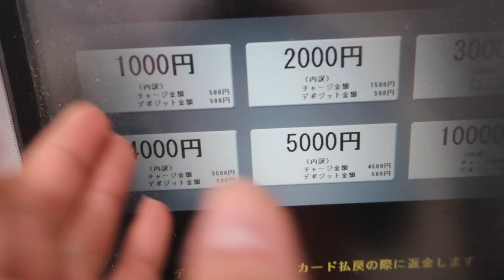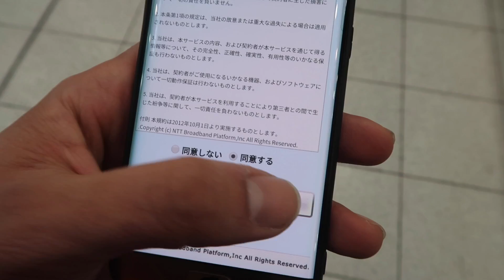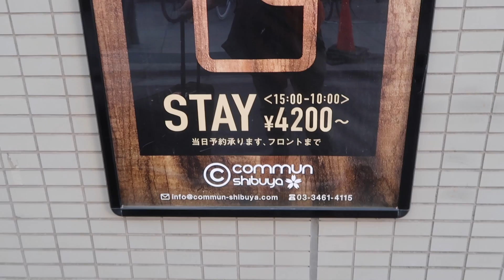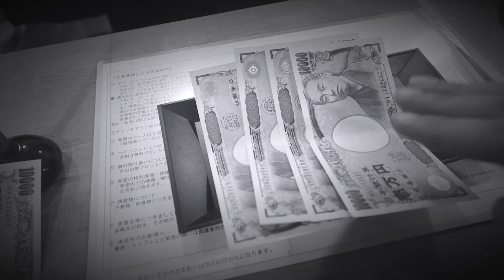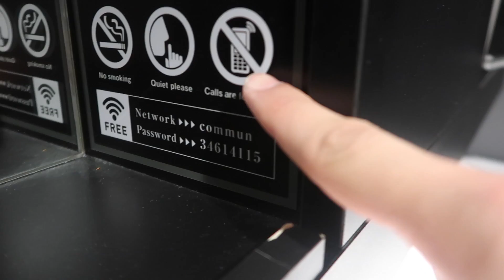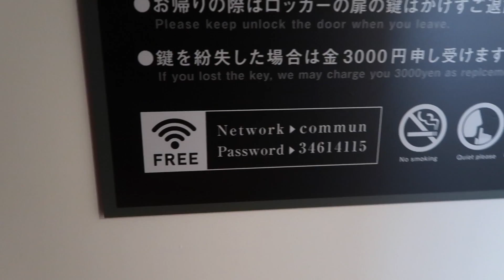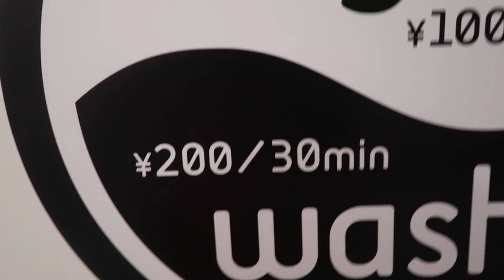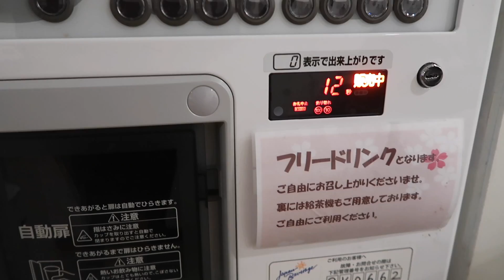*KAZIK* Kapsül Otele TAŞINIYORUM!! | Japonya'da Yeni Evim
Japonya'da Yeni Evim artık bir KAPSÜL OTEL!! Japonya'da kapsül otel fiyatları, ve genel olarak kapsül otel hakkında bilgi. Japonya'da Yeni Ev Turuma hoş geldiniz :) İyi seyirlerrr